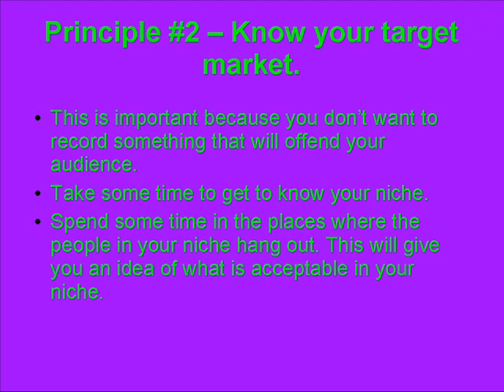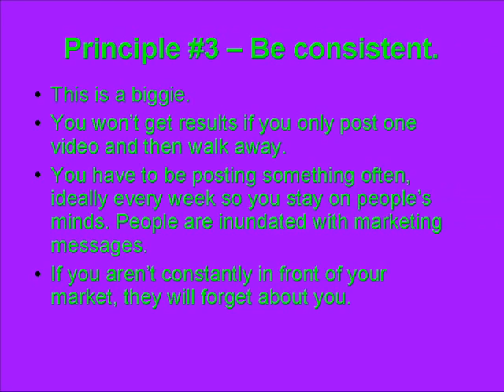3 Fundamental Principles For New Video Marketers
Gives tips on promoting yourself with video